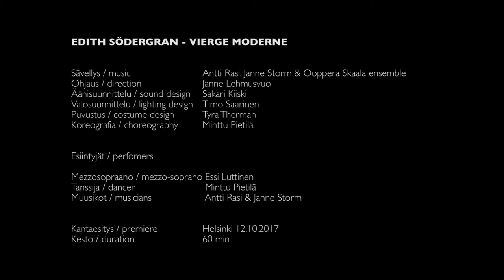Edith Södergran -Vierge Moderne livetrailer 2017 /2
Monologi-koneooppera
EDITH SÖDERGRAN  -Vierge Moderne

Maamme kansainvälisesti tunnetuimman runoilijan Edith Södergranin kiehtova henkilökuva piirtyy ainutlaatuisena tulkintana Ooppera Skaalan teoksessa Edith Södergran – Vierge moderne, joka yhdistää huikealla tavalla raskaan, industriaalisen konemusiikin, symbolistisen runouden, oopperan ja nykytanssin.

Raivolan erakkoneron runojen hengästyttävät sisäiset haavemaailmat maalaavat tarinaa vahvan itsetietoisesta, uskaliaasta ja erikoisesta naisesta, joka eli aikaansa edellä ja rikkoi naiseuden monia normeja. Vain 31-vuotiaana traagisesti tuberkuloosiin menehtyneen naislyyrikon elämä, kohtalo ja kuolema kuullaan nyt ensimmäistä kertaa maailmassa oopperana, joka on päähenkilönsä lailla täynnä kontrasteja. Venäläinen futurismi törmää eurooppalaiseen belle epoqueen ja jugendtyyliin ja ankarat konerytmit Södergranin runouden intohimoiseen dionyysiseen nietzcheläisyyteen.

Teoksen musiikin luovat Ooppera Skaalan ensemble yhdessä konemusiikin tuottajina ansioituneiden Antti Rasin ja Janne Stormin kanssa. Teoksen ohjaa Janne Lehmusvuo ja visualisoi Tyra Therman. Monologioopperan ainoassa lauluroolissa säkenöi valovoimainen mezzosopraano Essi Luttinen ja teoksen muut roolit tulkitsee tanssija Minttu Pietilä.

Sävellys: Antti Rasi, Janne Storm  & Ooppera Skaala ensemble
Ohjaus: Janne Lehmusvuo
Äänisuunnittelu: Sakari Kiiski
Valosuunnittelu: Timo Saarinen
Puvustus: Tyra Therman
Koreografia: Minttu Pietilä
Esiintyjät:
mezzosopraano Essi Luttinen, tanssija Minttu Pietilä, muusikot Antti Rasi ja Janne Storm

Teos sai ensi-iltansa Kaapelitehtaalla 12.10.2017 ja se oli osa Suomi 100 -ohjelmaa.